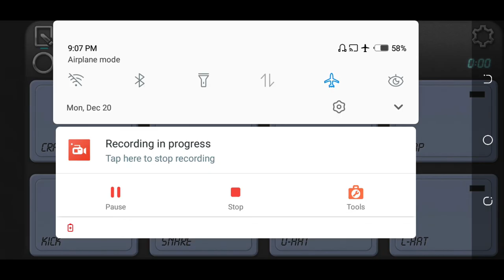Hollywood Cg patch - Mobile octapad patch download | hindi patch download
Hindi patch -Mobile octapad patch download | Mobile octapad patch download cg | Cg patch download | Cg patch mobile octapad |